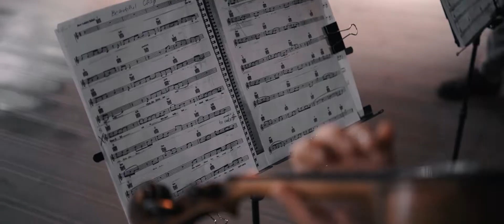An Intimate Romantic Wedding in Tbilisi, Georgia | Sean & Stephanie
Together with many of their loved ones, Sean and Stephanie made the trip to beautiful Georgia for the wedding weekend of their dreams. Romance, love, laughter and a reception at a picture-perfect location that seemed straight out of a fairytale filled the days.